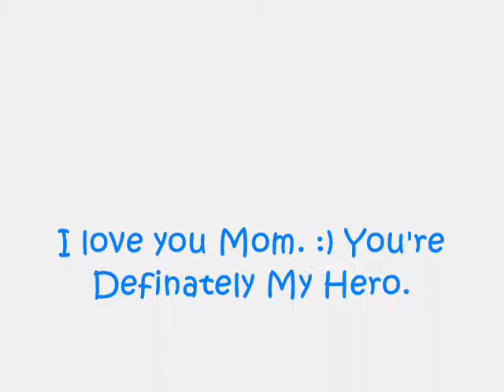For the best Mom ever. :)